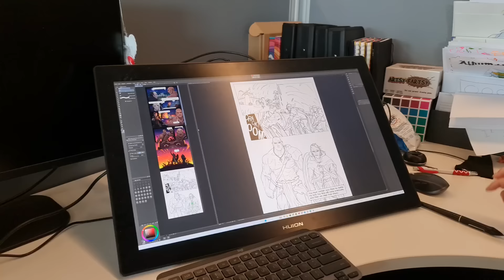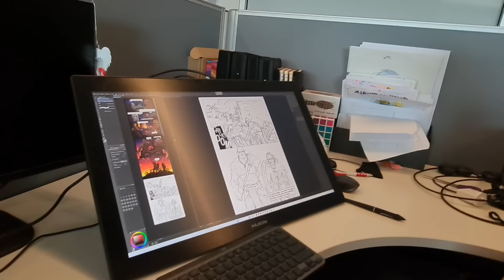you guys just gave me the best idea for a book!!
MORE OF ME! - Follow/Sub ↴